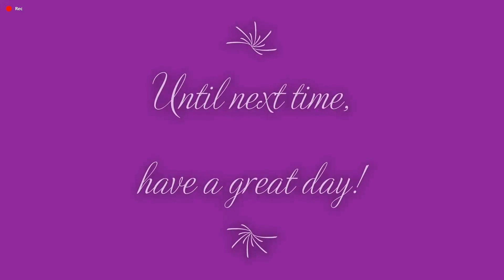Apex Legends: King's Canyon-Fuse Win